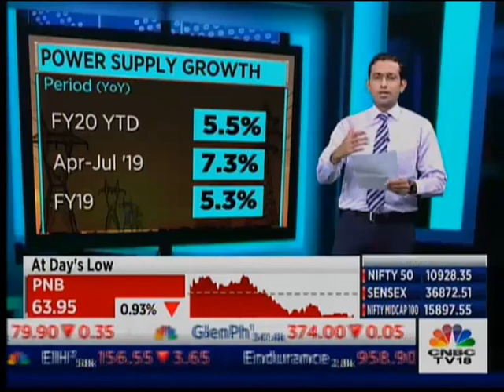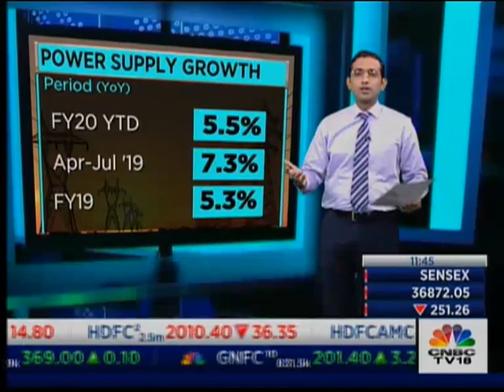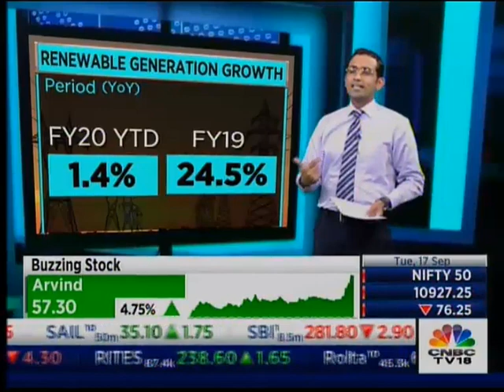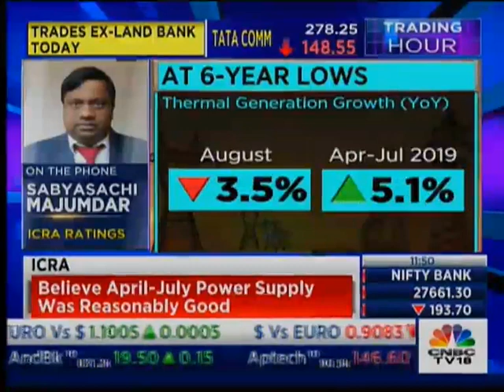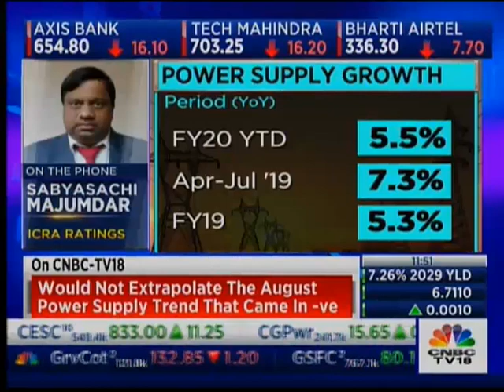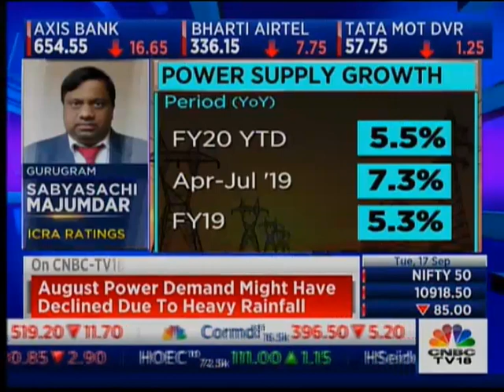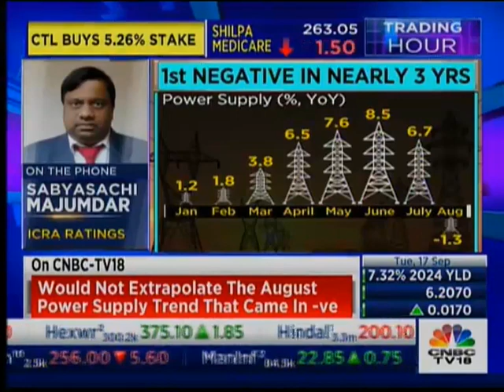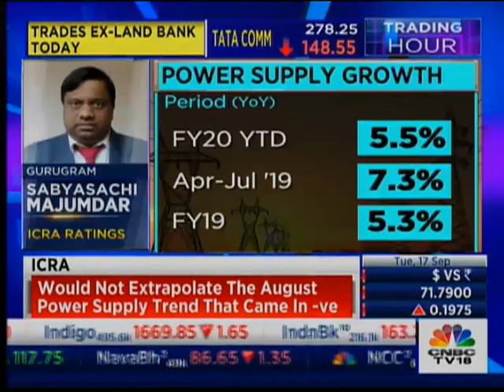Sabyasachi Majumdar ICRA Speaks To CNBC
Mr. Sabyasachi Majumdar, Senior Vice President and Group Head of ICRA, shares his views on the growth of the power supply sector.